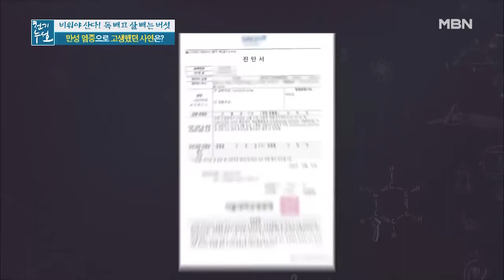만성 염증을 능이버섯으로 극복한 사연!! MBN 201106 방송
만성 염증을 능이버섯으로 극복한 사연!!